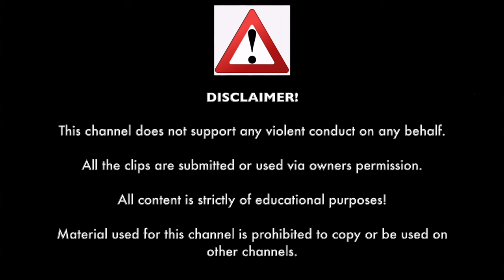Road Rage & Instant Karma USA | Bad Drivers, Crashes, Angry Karens, Cops on Time, Brake Check [2024]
00:00 Caught on Dashcam Intro
00:06 Inotroduction by Caught on Dashcam
00:17 trexmobile1
01:04 Friant Roulette
01:54 Easton Anderson
02:05 QuestForTheOpenRoad
03:01 Tripping W/JessiJames
03:18 Ken Deutscher
03:35 Poopy Pants
04:30 Rick L.
04:43 Mycrazy16Ram
05:21 Kurt Muskiet
05:45 sat103
06:19 Vincent
06:50 jazrt
07:01 Idiots of Utah
07:17 Mark Treider
07:39 CarCamCrashj
08:00 David Bell
08:20 Panhandle Drivers
08:41 Gamefreakmdp18
09:02 Boe T
09:17 Reserector
09:43 Friant Roulette
10:52 Caught on Dashcam Outro
10:58 Outro by Caught on Dashcam
11:18 End Screen